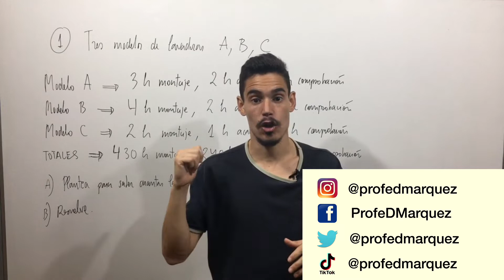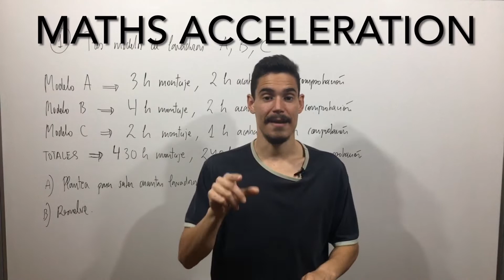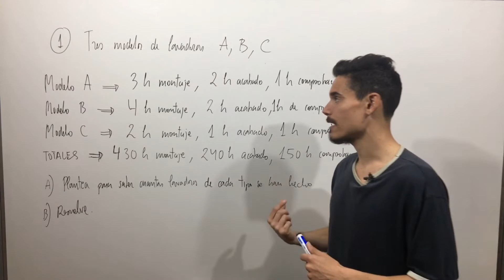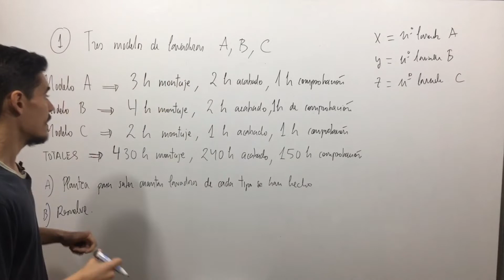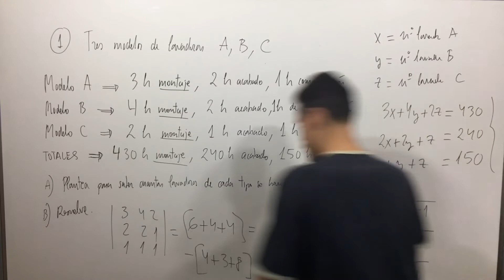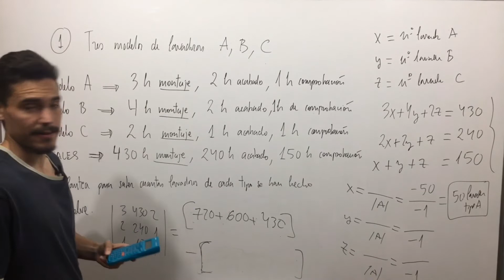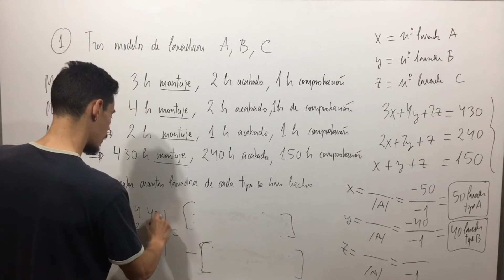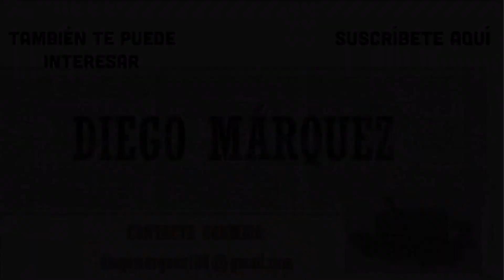PROBLEMAS DE SISTEMAS DE ECUACIONES - SELECTIVIDAD - APRENDE SI O SI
¿Sabes resolver problemas de Selectividad de sistemas de ecuaciones? Y si te cuento que con este video vas a aprender a hacerlo paso a paso y para siempre.

En este vídeo Diego Márquez da una clase sobre como resolver problemas de sistemas de ecuaciones, repasaremos todos los conceptos claves para realizar estos ejercicios paso a paso y para siempre.